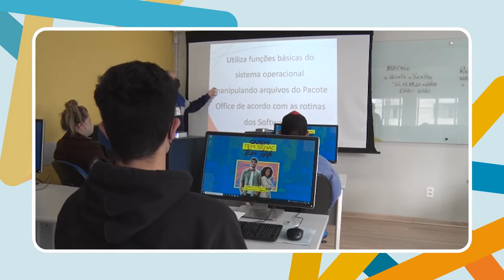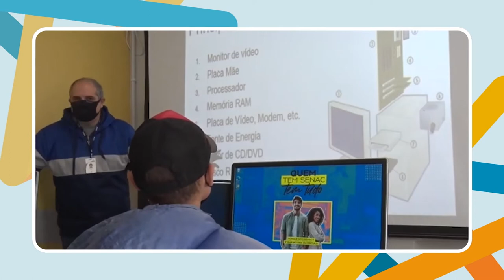PGM 71 - Rede de Inclusão - Programa Novos Caminhos - 10/11/21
Capacitação e oportunidade de emprego para jovens.

Justiça Catarinense promove capacitação profissional e oportunidade de emprego para adolescentes que vivem em casas de acolhimento no estado. A intenção do programa Novos Caminhos é preparar esses jovens adultos para a nova jornada.